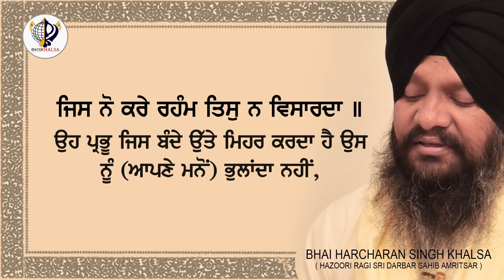Nit Japiai || BHAI HARCHARAN SINGH KHALSA (HAZOORI RAGI SRI HARMANDIR SAHIB)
KIRTAN  KATHA NITNEM SIMRAN STORY POEM Links :-
* NITNEM SIMRAN
* KATHA BY
* ( SUKHMANI KATHA ) KATHA
* KATHA
* KATHA
* Stories & Poems
THANKS
BHAI HARCHARAN SINGH KHALSA HAZOORI RAGI SRI DARBAR SAHIB